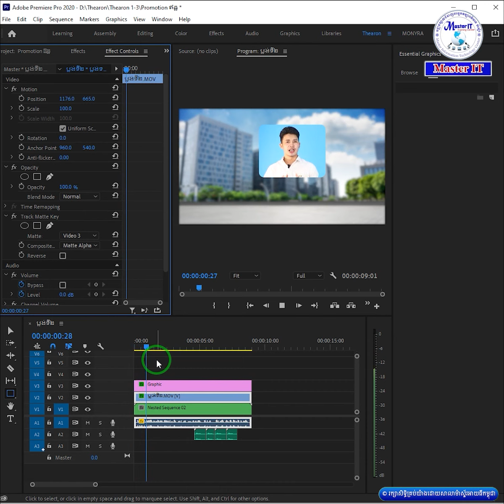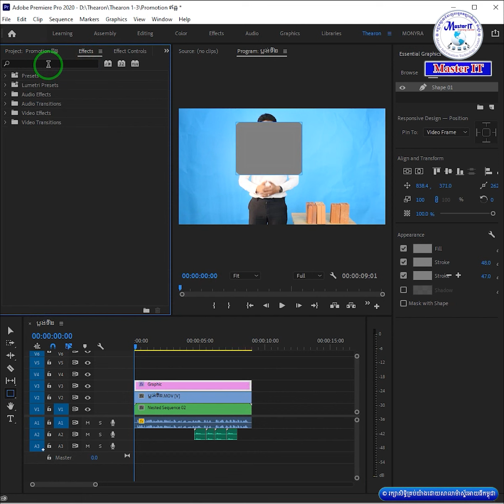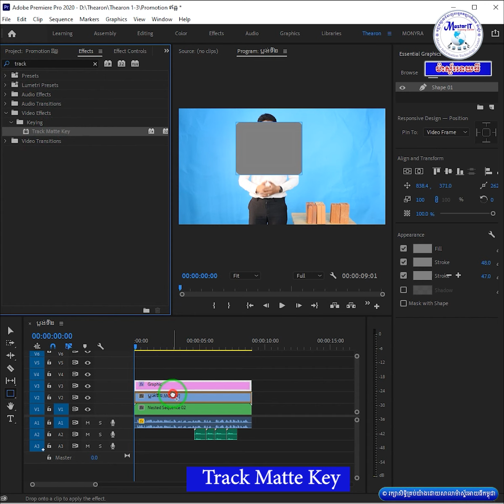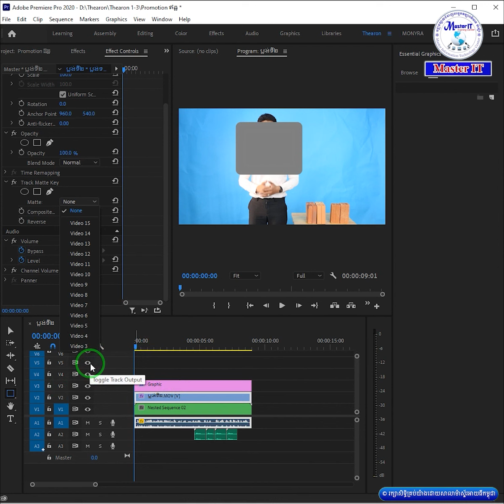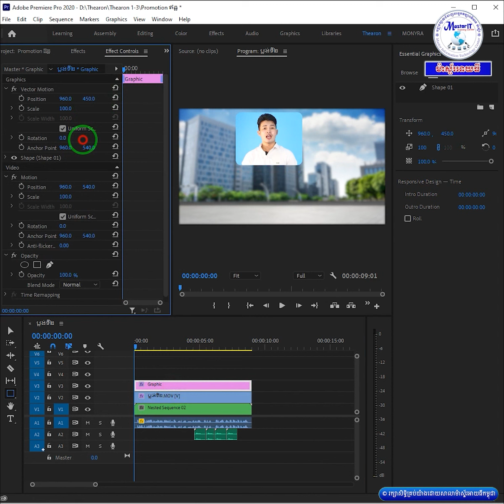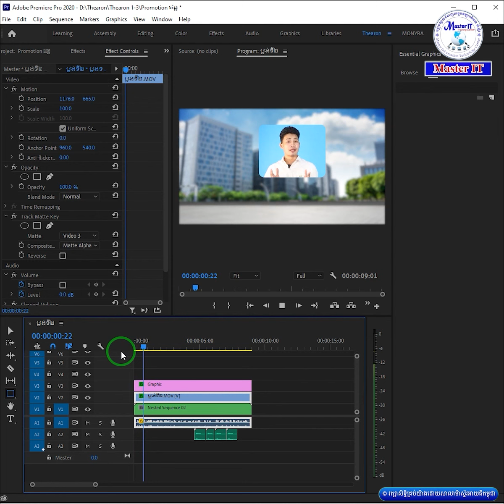របៀបបញ្ចូលវីដេអូទៅក្នុង​ Shape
វគ្គ បណ្តុះបណ្តាលកាត់តវីដេអូ
 Adobe Premiere Pro
✍️សម្រាប់លោកអ្នកដែលចង់ចេះកាត់តវីដេអូបានស្ទាត់ជំនាញ។